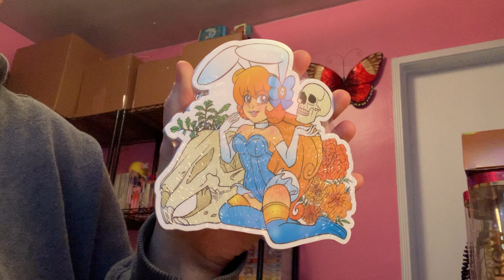Momento Mori Chastity sticker sponsor design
This is a general audience video and is not intended for children under 13.